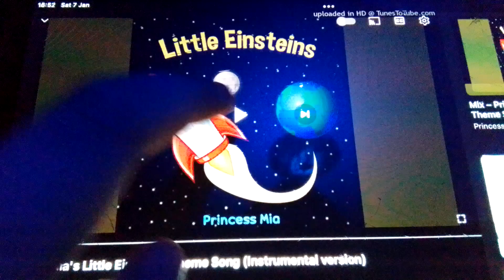Princess Mia's Little Einsteins Theme Song But It's Macedonian Dub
Mali Einsteini